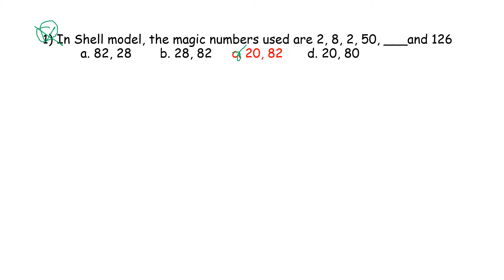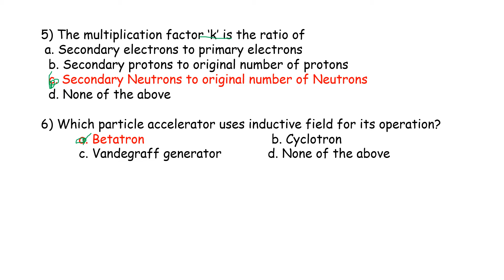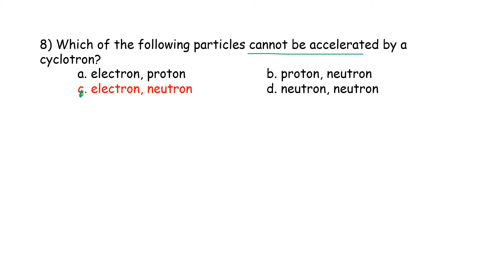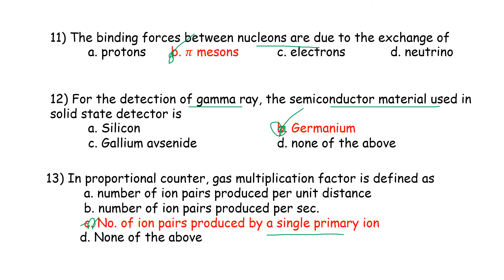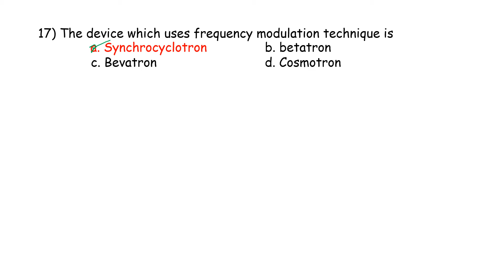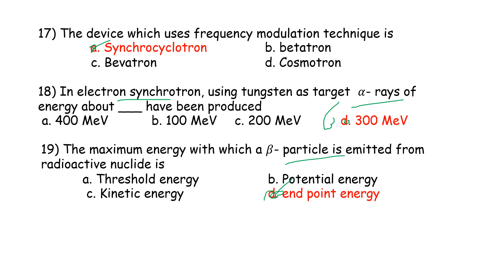PG TRB – PHYSICS | UNIT –IX | Nuclear Physics | MCQ- Test1| Answers | Important Questions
PG TRB – PHYSICS | UNIT –IX | Nuclear Physics
| MCQ- Test1| Answers | Important Questions | SS Academy for physics
Multiple choice questions in Nuclear Physics
MCQ Nuclear Physics

In Shell model, the magic numbers used are 2, 8, 2, 50, ___and 126

All even - even nuclei will have ____ shapes

1 kwhr unit of energy equals _____

The velocity range of an α - particle is

The multiplication factor ‘k’ is the ratio of

Which particle accelerator uses inductive field for its operation?

The maximum binding energy per nucleon of 8.79 MeV corresponds to ____ nucleus

Which of the following particles cannot be accelerated by a cyclotron?

The emission of α - particles from the nuclei of radioactive elements is due to the combination of

The energy released in a symmetric fission of 23892U is

The binding forces between nucleons are due to the exchange of

For the detection of gamma ray, the semiconductor material used in solid state detector is

In proportional counter, gas multiplication factor is defined as

The inorganic scintillator which is used for the detection of 𝛾 rays at 4100°𝐴 is

The particle accelerators uses the principle of synchronous acceleration is

The cyclotron is a ______

The device which uses frequency modulation technique is

In electron synchrotron, using tungsten as target  𝛼- rays of energy about ___ have been produced

The maximum energy with which a 𝛽- particle is emitted from radioactive nuclide is

Neutron multiplication factor required for self sustained chain reaction is